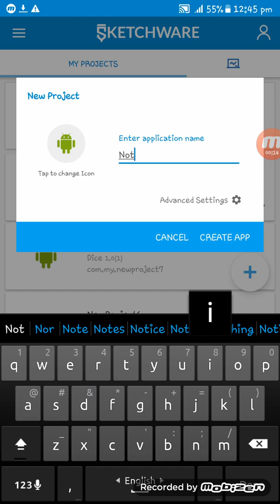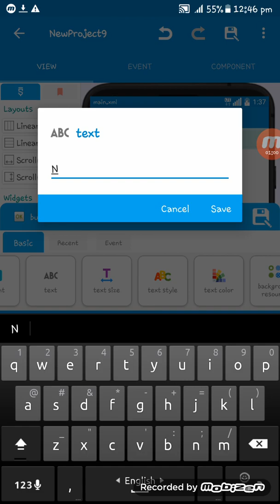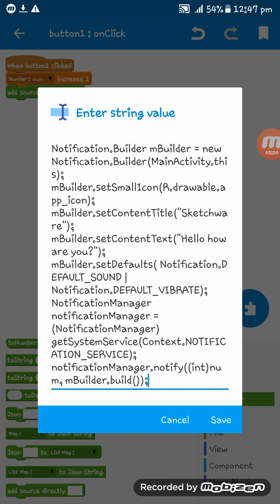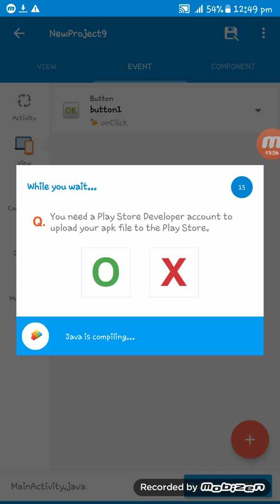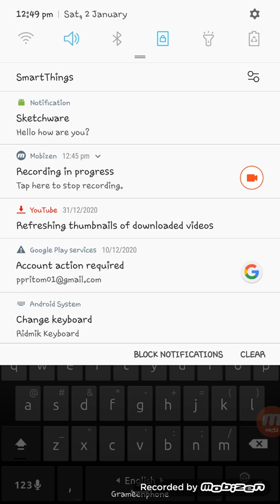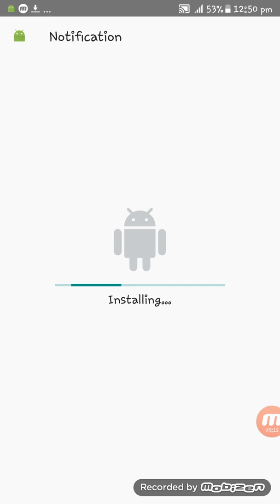Set notification in sketchware: on any click. Tutorial#22